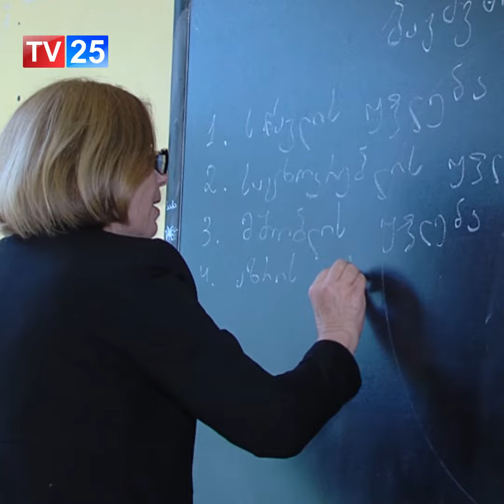პოლიტიკურ პროცესებში ქალთა მონაწილეობა - თინა ცეცხლაძე